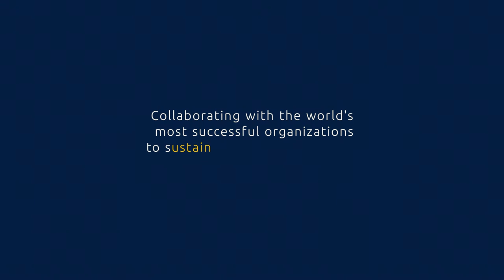Eden Strategy Institute - Official Trailer